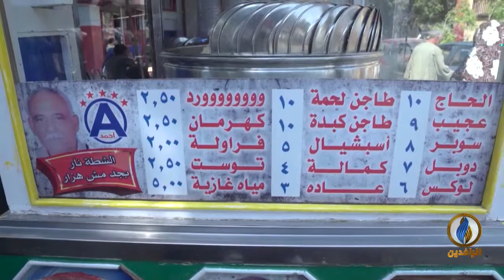كولاج | "الكشري".. طبق شعبي يتربع على مائدة المصريين